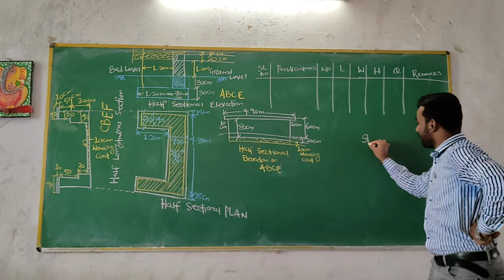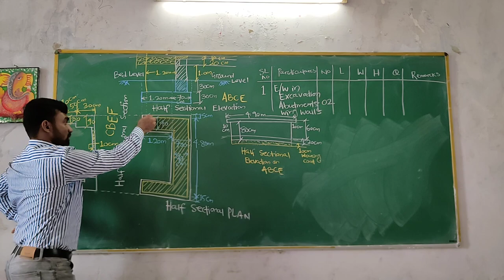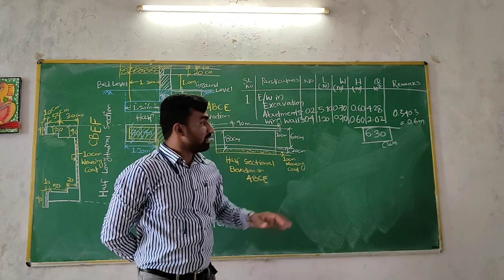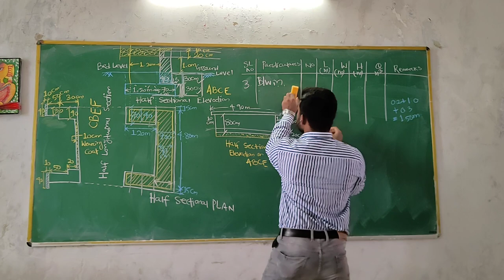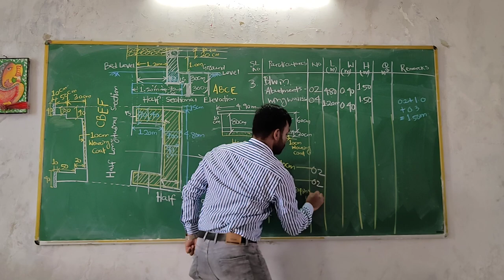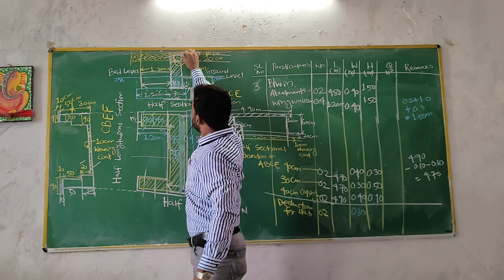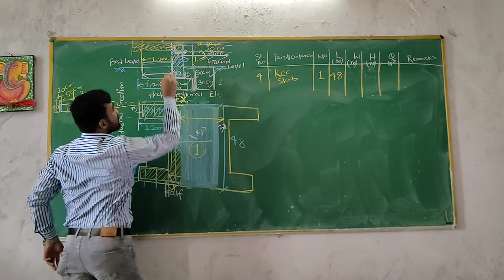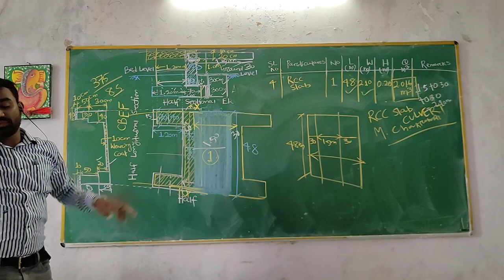DETAILED ESTIMATE OF A RCC SLAB CULVERT/ 5TH SEM. CIVIL ENGG./ FOR GOVT. POLYTECHNIC STUENTS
This content is recorded by me, especially for 5th Semester Students of Odisha Govt. Polytechnic. This question is taken from Estimation & Cost Evaluation by B.N. Dutta.